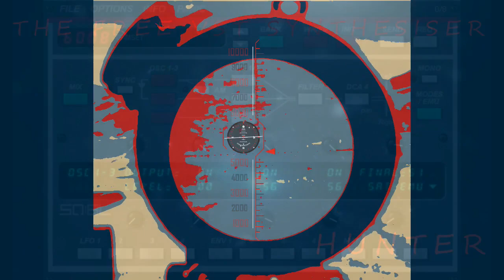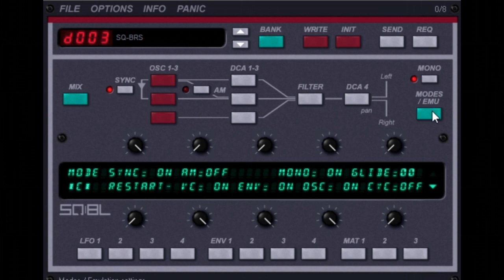FREE VST SQ-8L SYNTH DEMO